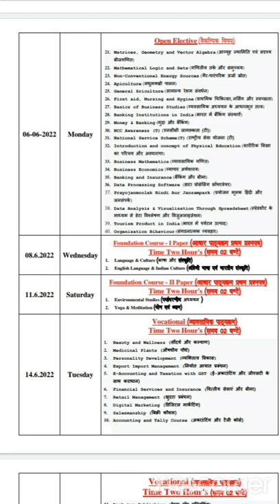jiwaji b.com first year time table 2022(Gwalior)b. com# time table#